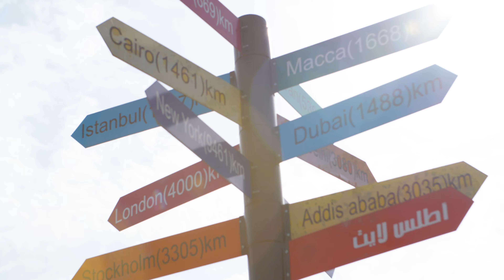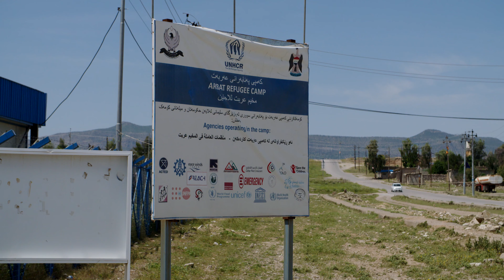Suli Skatepark 'Building the Dream'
In May 2018 I traveled to Sulaymaniyah, Kurdish Iraq to document the construction of the region's first skatepark. There are massive misconceptions about the region, the people and the situation in Kurdistan. From my own and all of the volunteers' experience of Sulaymaniyah, it is a stable, safe and welcoming city with unparalleled hospitality.

This film is essentially part 1, documenting construction and our experiences there, including visiting a Syrian refugee camp to demonstrate and get the kids hyped on skateboarding. In the months since construction, refugees are regularly bussed to the skatepark and given skateboard lessons.

The skateboard park has had an incredible impact on the community within Sulaymaniyah with the scene growing from a literal five skateboarders before construction to over 50 with many families visiting and hanging out at the park. Female participation is also very high approaching fifty percent.

In 2020 I will return to Sulaymaniyah to document the impact the park has had and continues to have almost two years after it's construction.

Filmed, edited and directed by James Holman
Produced by Arne Hillerns, Jon Chaconas, Samantha Robison and James Holman

From Make Life Skate Life:

In May 2018, 45 international volunteers from 15 countries worked with local youth to build Suli Skatepark, providing a safe space for skateboarding in the community. Construction of the 650 m² concrete skatepark was completed in three weeks, making it the country's first skatepark and the first international standard skatepark in the entire region.

In 2018, with the support of Skateistan, Decks for Change and The Skateroom, we ran a volunteer-led skate program at Suli Skatepark. We provided weekly skate classes to groups of Syrian refugees and internally displaced persons in Iraq (IDP). The classes took place at Suli Skatepark and served 30 girls and boys every week.

Due to the growing demand for learning skateboarding at Suli Skatepark, it became vital to expand the beginner's area of the skatepark. The 150m² Suli Skatepark extension was completed in March 2019 and ensures the safety for beginners as the locals progress in their skateboarding skills.